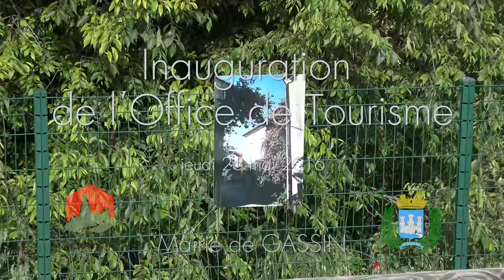Gassin : inauguration de son office de tourisme 2016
Vidéo de l'Inauguration de l'office de tourisme de Gassin, le 26 mai 2016.